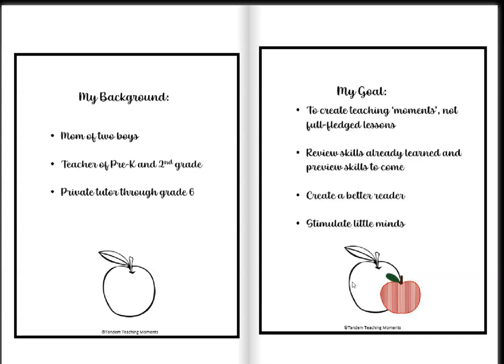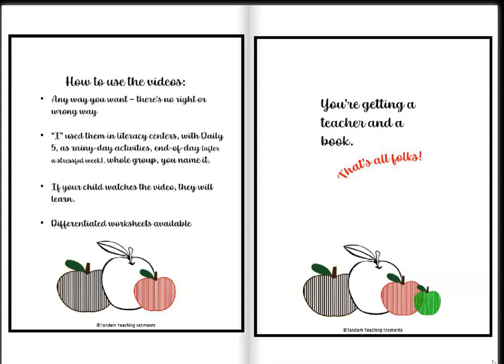Channel Intro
Corresponding TpT & TeachSimple stores:
This channel is an educational channel for children.  It's the most authentic experience for learning through reading as I can come up with via YT, and not having a teacher physically with a student.  I hope you can find value in the videos. :)